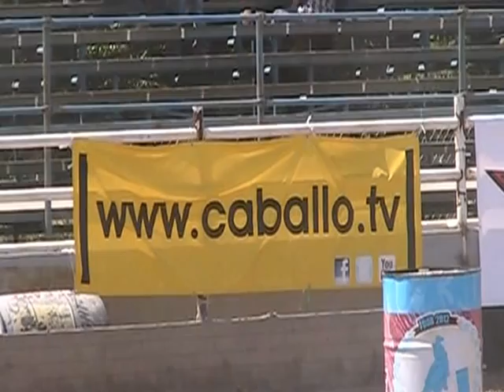Carrera de Barriles. Fest Country Chihuahua 2012. Meoqui, Chih.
Video de Carrera de barriles, Meoqui, Chihuahua , Caballo, Caballos, Vaqueras , cowgirls, three barrels.